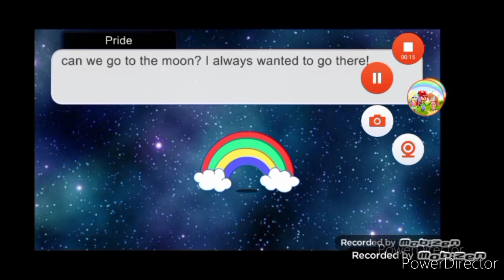rainbow heroes go to space the mini movie (trailer) comings out tomorrow 4:20pm